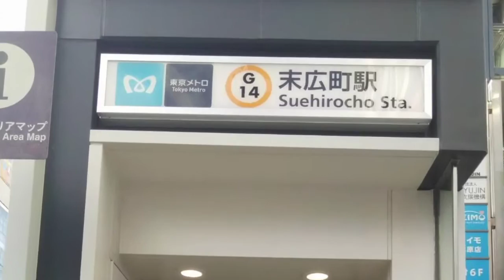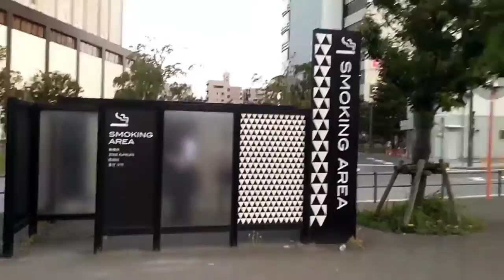GTJ - Part 7 ( Re-Make )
TokyoTower-Part7

Collection Korg Style
Italo Disco 80
Korg Pa900
By: KorgStyle